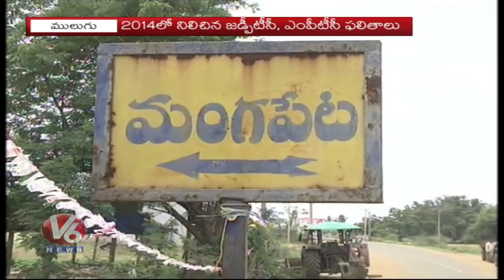Mangapet Villagers Far Away From Local Body Elections From 4 Years | Mulugu District | V6 News